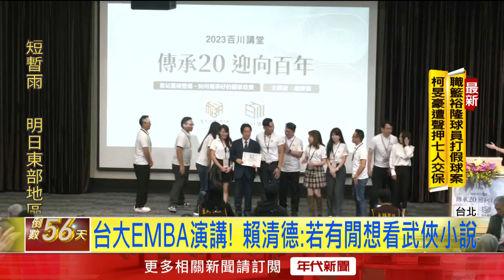出席台大EMBA演講！ 賴清德曝若當選想看「武俠小說」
民進黨總統參選人賴清德，昨（17）日出席台大EMBA「百川講堂」演講，形容國政就像馬拉松，要有勇氣、耐力和能力克服困難，賴清德也細數自己「國家希望工程」的願景。最後被問及，假設當選要做什麼，他則笑著回答，希望能夠坐下，好好讀一本武俠小說。

下載【年代電視】APP：
iOS平台：